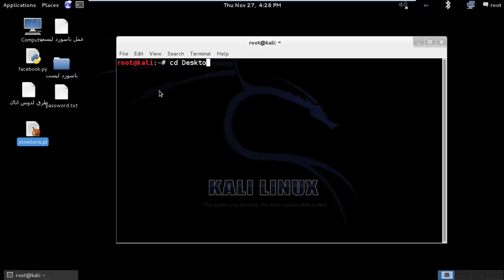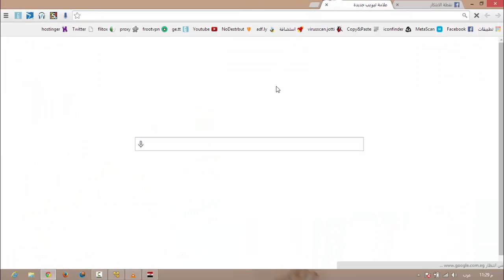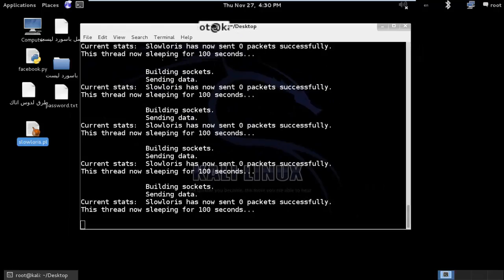شرح التشويش علي القنوات بالكالي لينكس 2015